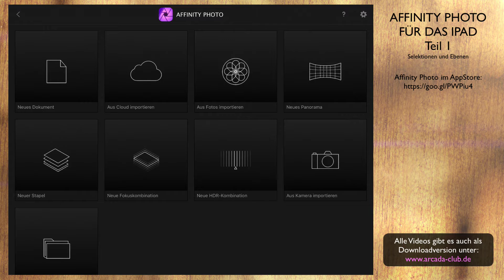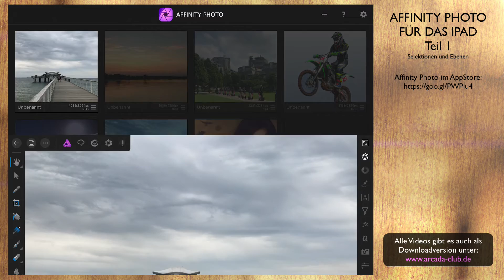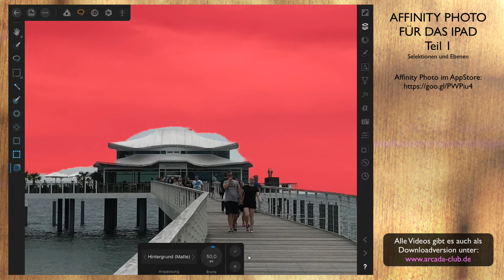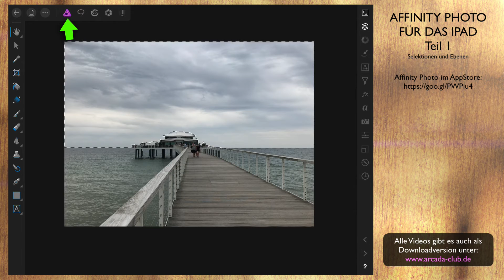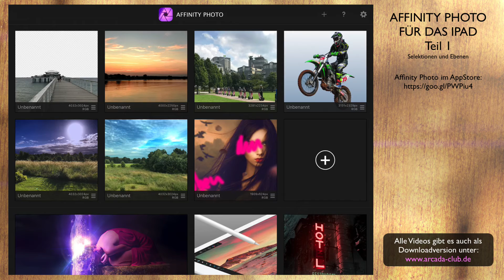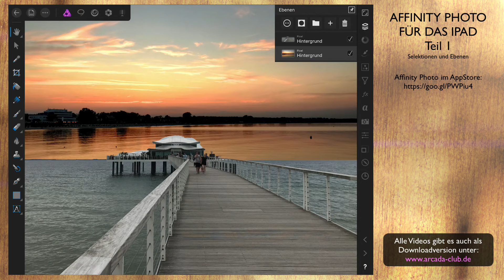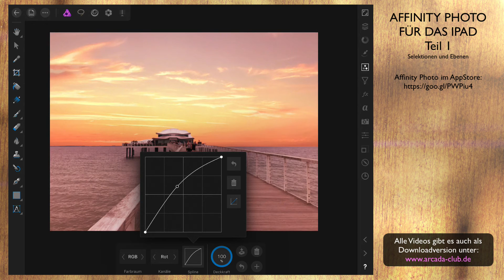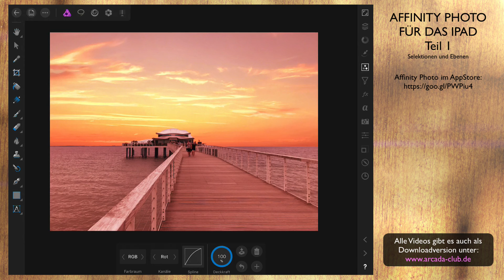Affinity Photo für das iPad - Teil 1 - Selektionen und Ebenen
Wir starten unseren ersten Teil zu Affinity Photo auf dem iPad. Direkt zu Start tauschen wir einen Himmel aus und lernen dabei Selektionen und Ebenen genauer kennen.